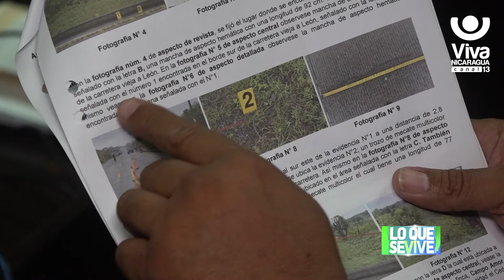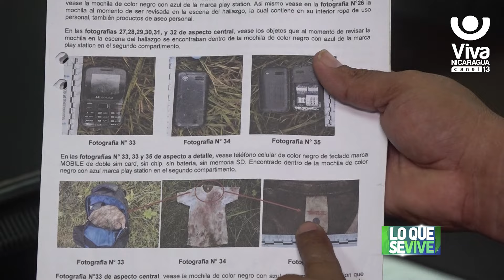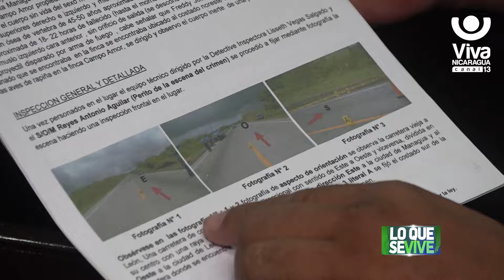Hombre enfrenta proceso judicial por asesinato y crimen organizado